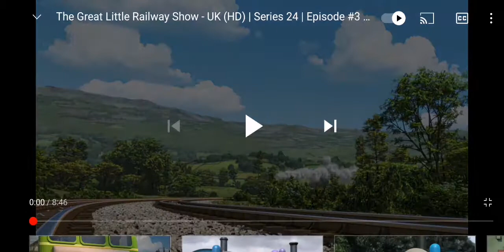thomas the tank engine season. 24